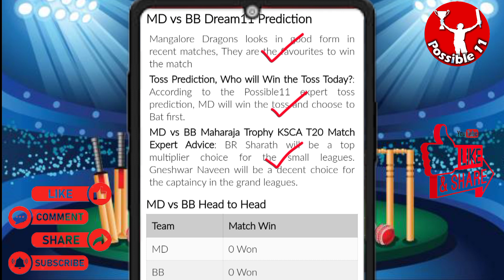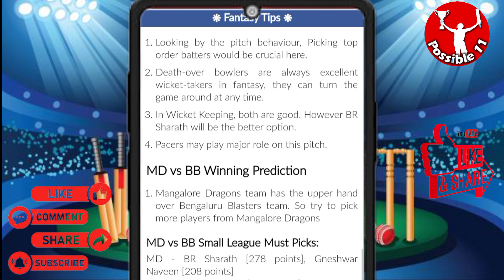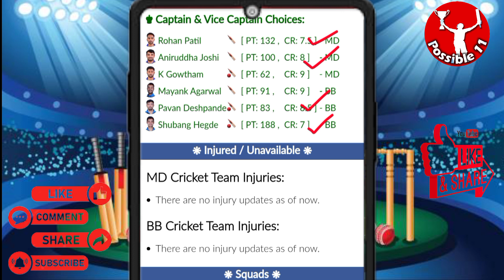MD vs BB Dream11 Prediction🔥 | MD vs BB Dream11 Team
This Video Includes
MD vs BB Dream11 Team
MD vs BB Dream11 today
MD vs BB Dream11
MD vs BB Dream11 prediction
Dream11 MD vs BB
MD vs BB Dream11 today match
MD vs BB Dream11 league
Dream11 MD vs BB  on 18 Aug
05:30 PM IST
MD vs BB D11 Team
Bengaluru Blasters vs Mangalore Dragons T20 today match playing 11
Mangalore Dragons vs Bengaluru Blasters Capitals Dream11
MD vs BB Dream11 today team
MD vs BB Dream11 today Prediction
Mangalore Dragons vs Bengaluru Blasters Dream11
MD vs BB Dream11 team of today match
MD vs BB Dream11 team prediction
MD vs BB Dream11 team today match